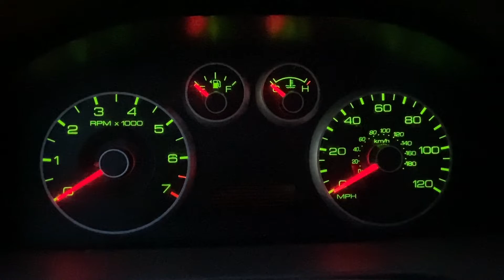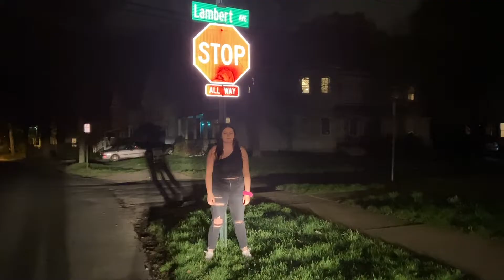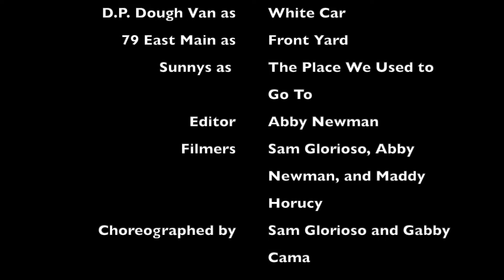FAB FIVE DRIVERS LICENSE MUSIC VIDEO